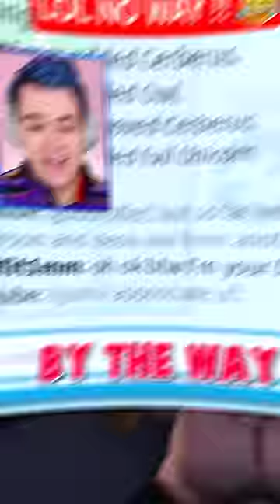EPIC TRADE OFFERS 🦄 FOR MEGA MIDNIGHT DRAGON !! ADOPT ME ROBLOX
Adopt me roblox game with Jeffo roblox! I make youtube shorts about roblox adopt me trading during adopt me new update. In this adopt me update, I open 100 special lunar new year gift box to get the mega midnight dragon, mega rice cake bunny and mega rainbow dragon. I play adopt me mini games like the red light green light to get yakgwa fast to get new adopt me lunar pets like the mega neon fanghorn tortoise and the legendary dragonster vehicle. I try hatching 100 eggs to get new adopt me desert pets such as the mega neon cactus, mega neon criosphinx and the mega neon roadrunner. I try adopt me hacks to hatch the mega neon thorny devil, mega neon sandfish, and the mega neon armadillo. I do adopt me trades to get new adopt me desert pets such as the mega neon oryx, mega neon deathstalker scorpion, and mega neon rattlesnake. I also open 100 royal desert eggs to get the mega neon gila monster, mega neon coyote, and mega neon vulture. I try not to laugh challenge while watching funny memes and roblox shorts. I trade mega neon adopt me pets and try to unlock the secret on how to get free robux. I playadoptme and tell a roblox story about my house tour and fun challenges such as noob to pro in 24 hours and roblox trading only one color. I also play adopt me new update and do adopt me giveaway in my family friendly adopt me channel. I look at funny roblox memes and do roblox roleplay with roblox funny moments. I like to go undercover and try adopt me hacks, roblox hacks and roblox tiktok hacks to get unreleased adopt me free pets. I try to find out how to get rich in adopt me and how to get free pets in adopt me using adopt me codes in my roblox gameplay. I like trying new roblox games and making roblox movie with my roblox girl gamer crush and best friend.